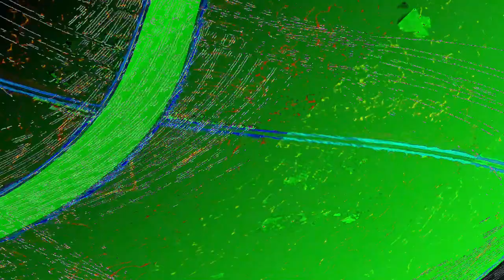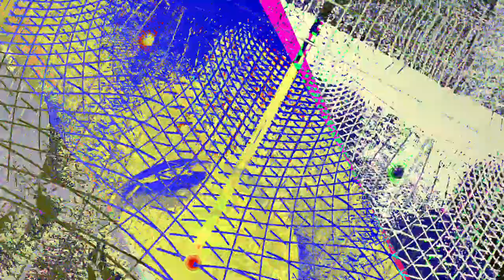[EPILEPSY WARNING] Movie 23 06 12 14h24m00s